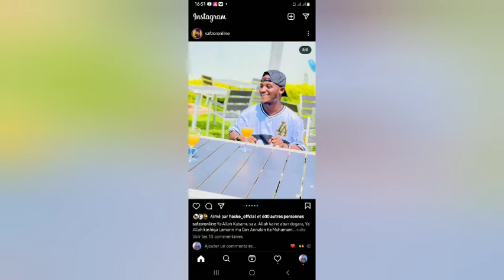mai dodorido original song lu u lu u 2021